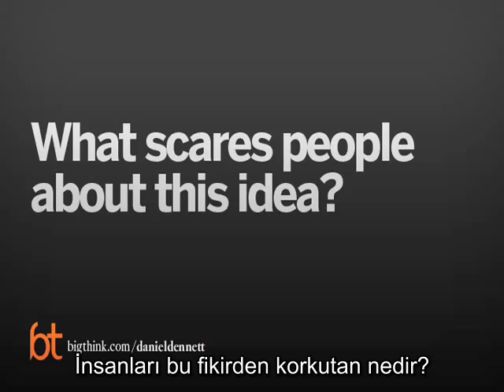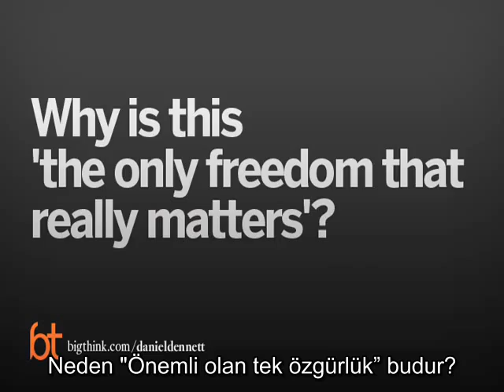Daniel Dennett Bilinci ve Özgür İrade'yi Açıklıyor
Özgür İrade(Free Will) konusu yüzyıllardır felsefecileri ve felsefe tarihini meşgul eden ve şimdi de bilim dünyasını ilgilendiren çok önemli bir fenomen. Daniel Dennett kabul edilenin aksine Özgür İrade kavramını yeniden sorguluyor ve birçok nörobilimcinin vardığı sonuç olan "Özgür İrade kesin bir yanılsamadır." sonucunu saçma buluyor. Dolayısıyla Özgür İrade'yi herhangi bir fizik yasaları bağlamında kabul edebileceğimizi söylüyor. Görelim bakalım irade nasıl çalışıyormuş!

Altyazı çeviri
ve senkronlama: İlker Çağatay AŞIK
Düzeltmeler : Bahar Kılıç(felis agnosticus)

Ayrıca çeviri sürecimde bana çok önemli katkıları olan Garajımdaki Ejder, Arsel Berkat Acar, Çağla Altıntaş'a teşekkürlerimi sunuyorum.